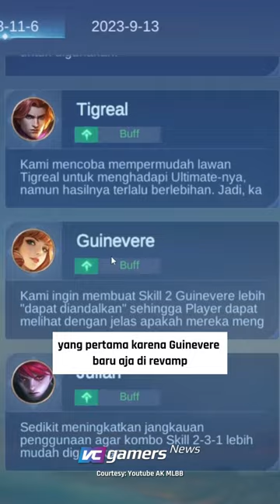PICK / BAN GUINEVERE DI META SEKARANG!!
About VCGamers
VCGamers is a social commerce platform that connects gamers and enables them to buy and sell digital gaming items. We came up as solution to the always demanding gaming market in Indonesia (e.g. Game Event & Tournament, weekly & monthly tournament, etc) and provides social media platform to sharing and building the network of game players. We then add the VCGamers Marketplace to the serve the needs of gamer’s (e.g. Voucher Top up, In Game item trade & other gaming service.  We won’t limit ourself, our vision to be the Ecosystem for Gaming in Indonesia.